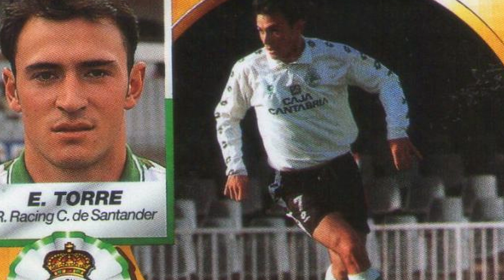PABLO TORRE 🔥 Qui est la nouvelle pépite du Barça ?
📎 Aujourd'hui vidéo un peu spéciale !
📎 On parle de la signature de Pablo Torre !
📎 Quel est le style du joueur ?
📎 Qu'est ce que ça peut donner dans le futur ? 🤔